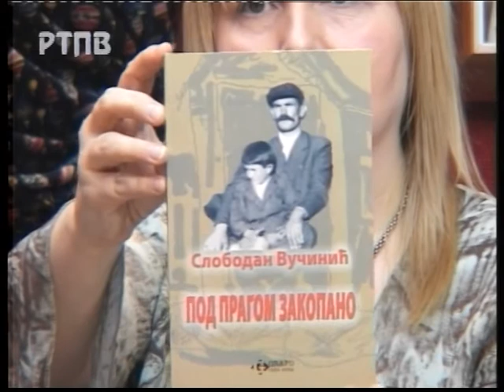Kopija videozapisa Safet Ćatovi Veseli - Pljevlja ,,RTV PV Nedeljno popodne 15.IV 2007.(1/4),,